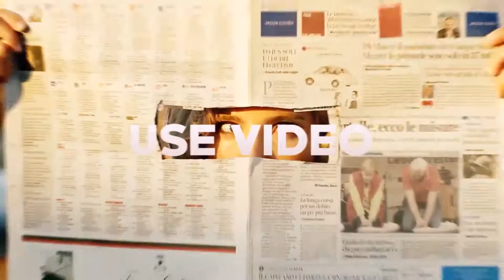Slideshow (After Effects Template)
Features:
- 100% After effects
- Color change
- Duration 0:40
- Full HD 1920×1080
- 45 Placeholder
- Video tutorial included
- Soundtrack/video is not included